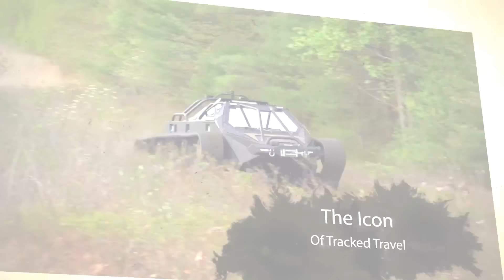Howe & Howe Technologies - Ripsaw EV2 FB1 Luxury Super Tank [1080p]